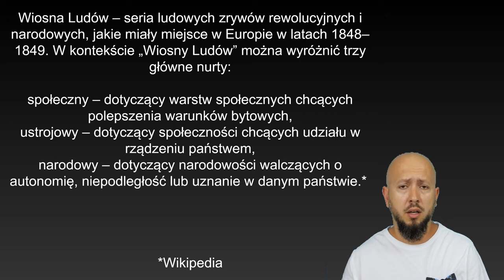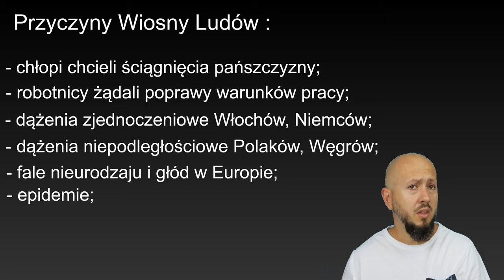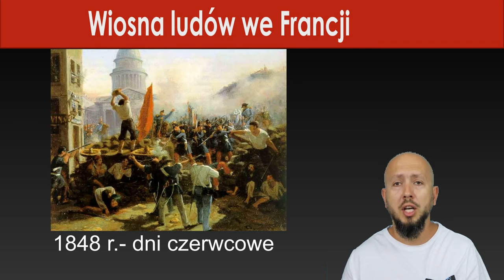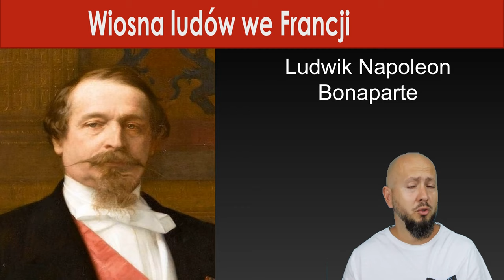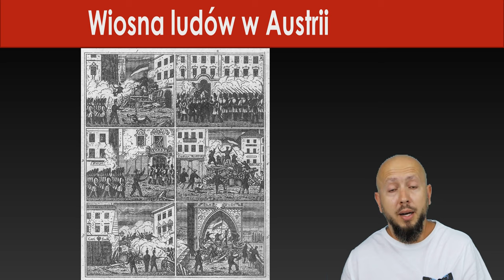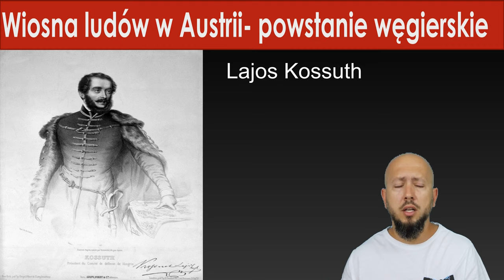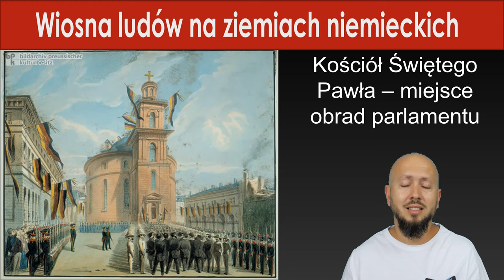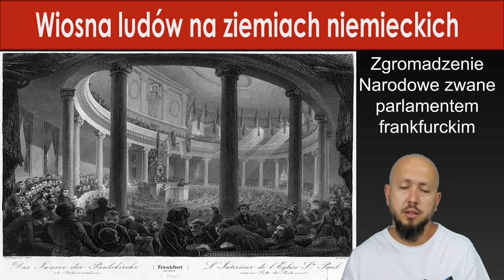Klasa 3 LO- Wiosna ludów w Europie - lata 1848 - 1849. Europa wrzała!